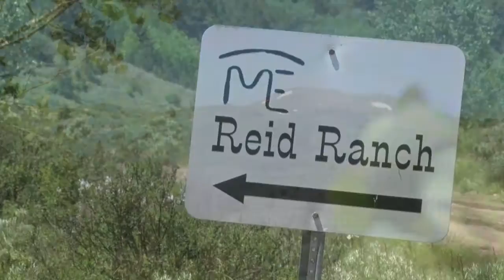Reid Ranch Adventure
Steven is at Reid Ranch in Duchesne County and covers how you can be turned into a true wrangler. There are so many activities for your family that we can not list them all.

2469 E. 7000 S. Suite 110
Salt Lake City, Utah 84121